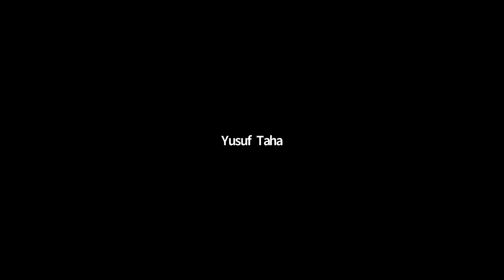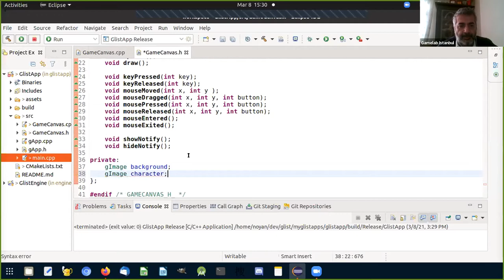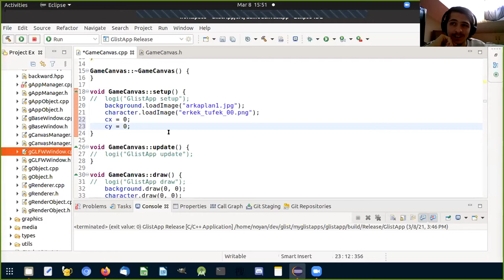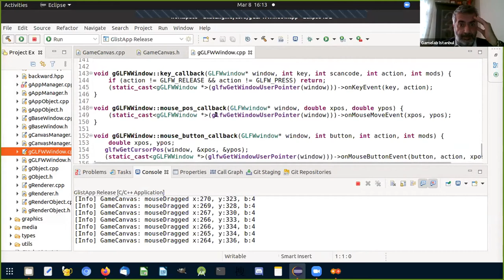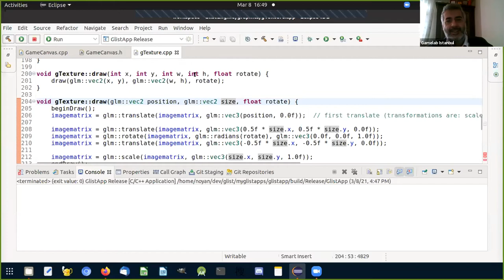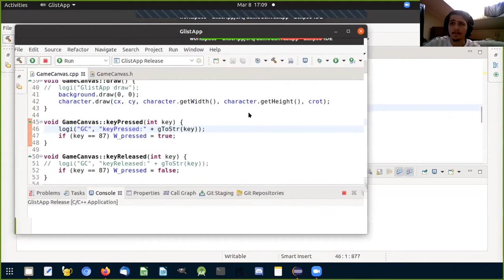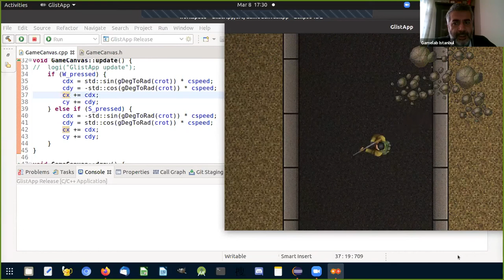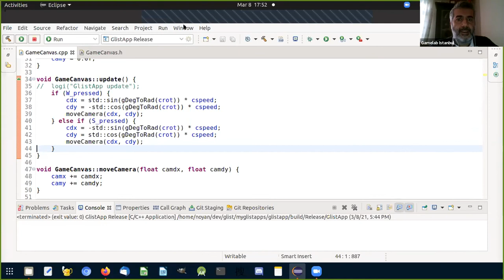Noyan Culum ile C++ Oyun Programlama Atölyesi 2